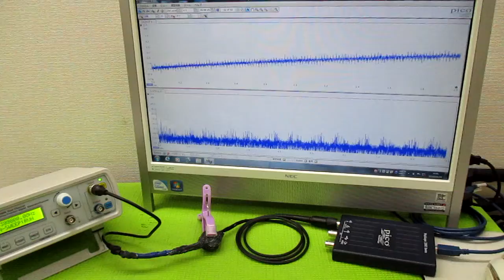超音波発振による相互作用を考慮した「超音波制御技術」